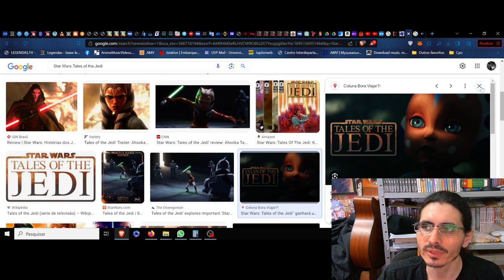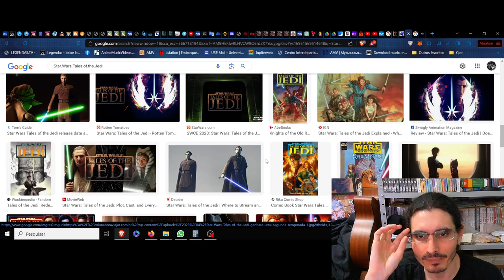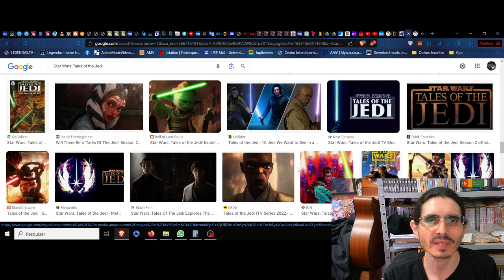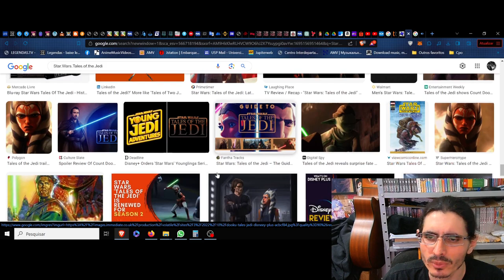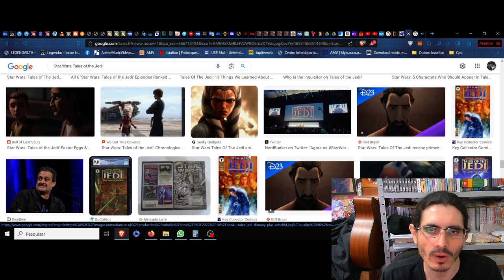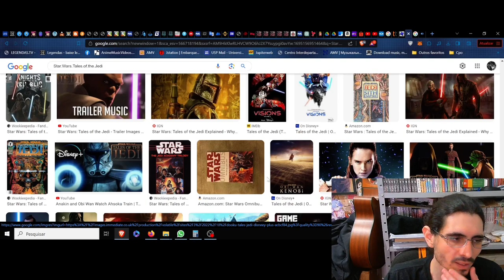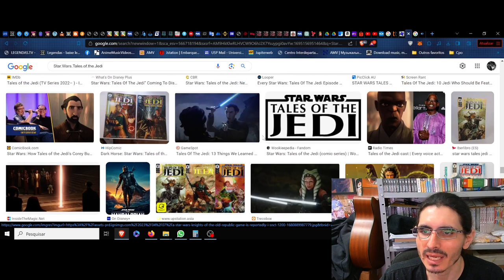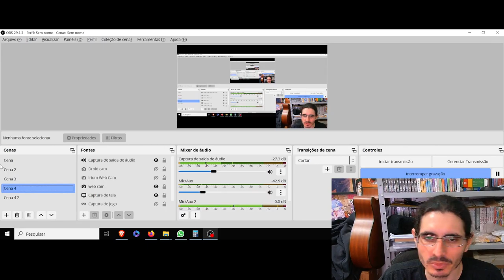(FD) Star Wars Tales of the Jedis. O semblante da força nas imperfeições da existência